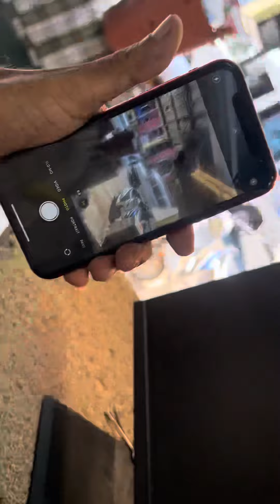Three Mobile, add